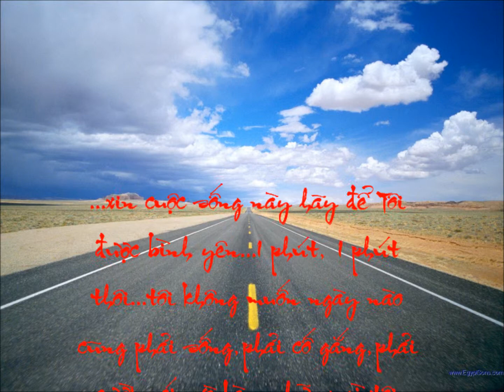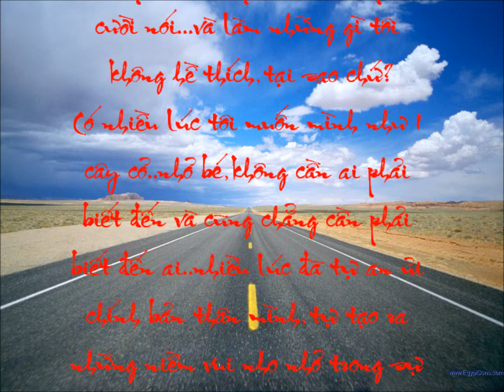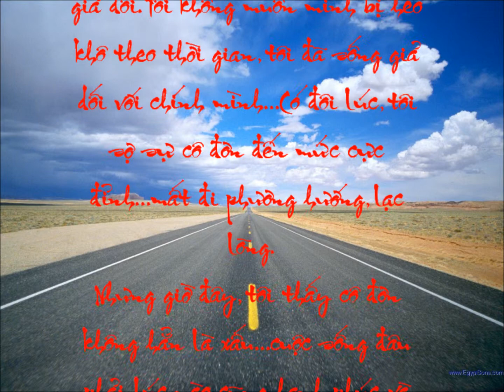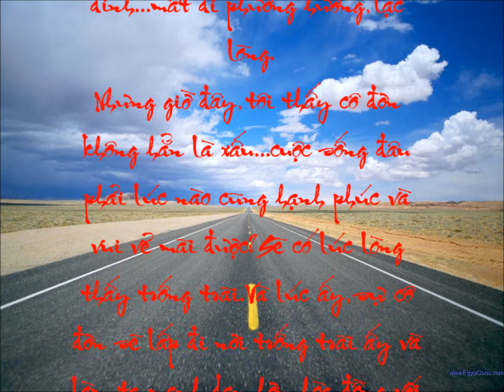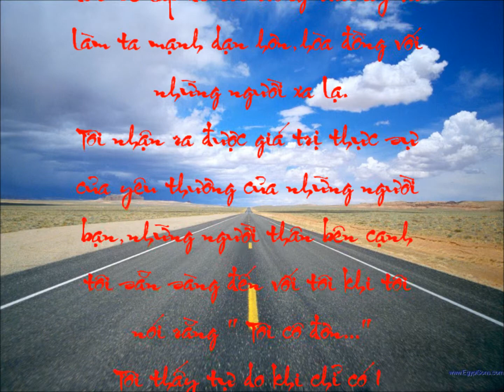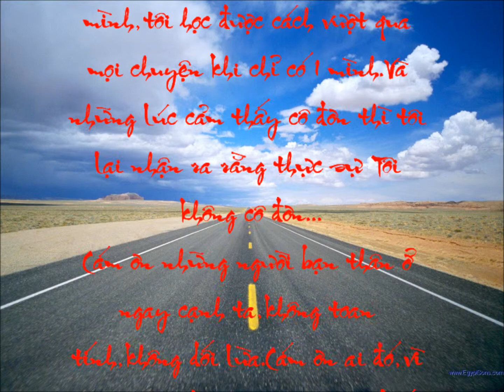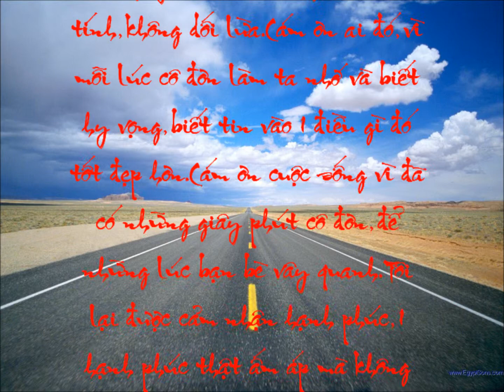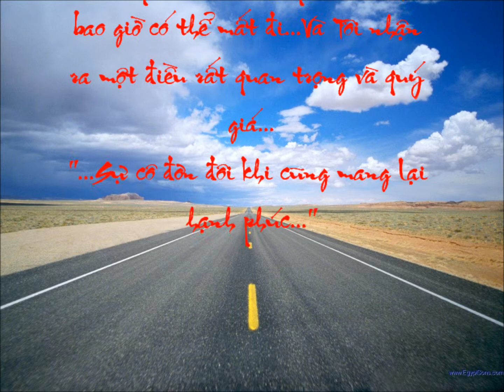Khúc Thuỵ Du Van Nguyen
Trong biển vô tạn chúng ta gặp nhau rồi lại Chia tay, như có một con đường dài mà ta đi mãi rồi cũng sẽ đến lúc hết đoạn đường.